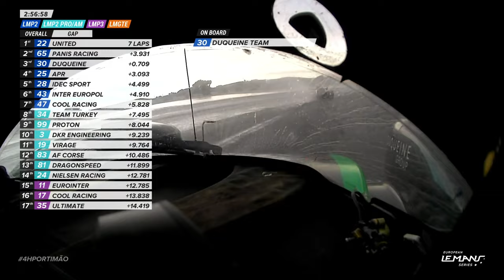Start of the race | 4 Hours of Portimão 2023 | ELMS